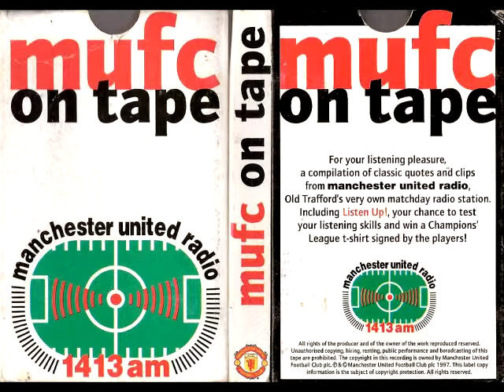MUFC on Tape - Manchester United Magazine Cassette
A recording of a cassette that came with the Manchester United Magazine's 1997 yearbook. Sadly the audio quality isn't great in places and the commentary segment from Side 1 was so unintelligible that all I could do was cut it out. Still, I thought some people might enjoy hearing it.

I've also put up a bigger version of the cardboard slip it came in, if anyone wants a closer look